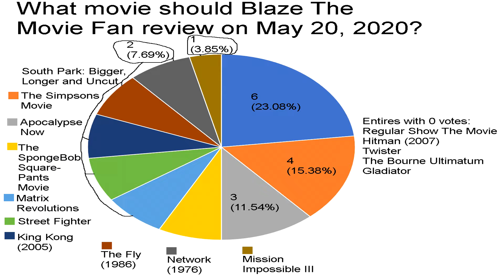South Park: Bigger, Longer and Uncut Movie Review